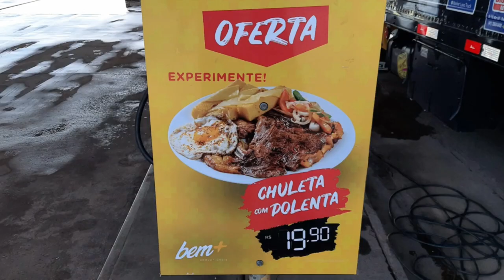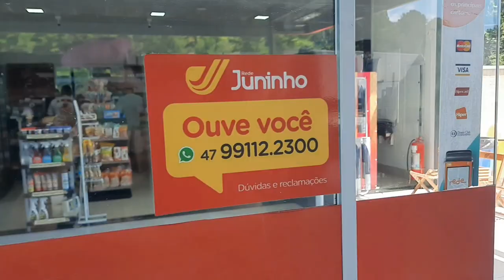NEGO EM CARAMBEÍ E EM CAMPINA GRANDE DO SUL NO POSTO JUNINHO